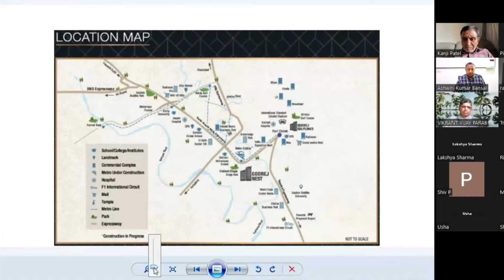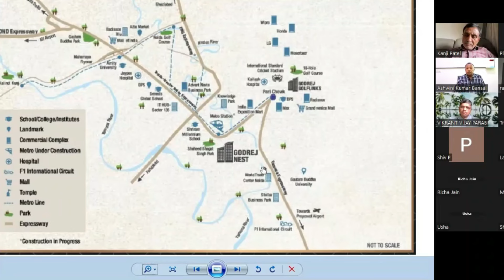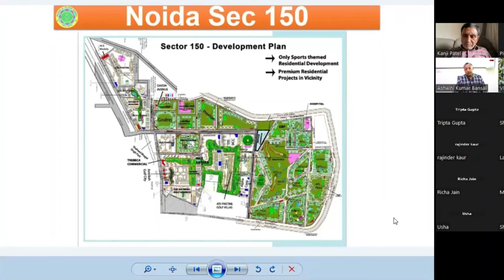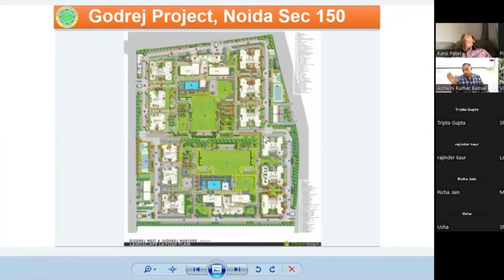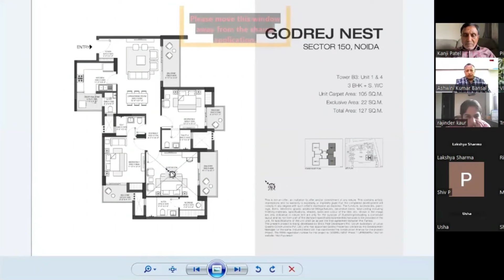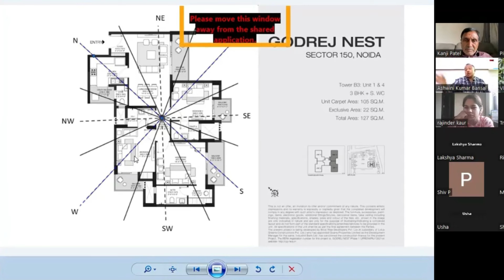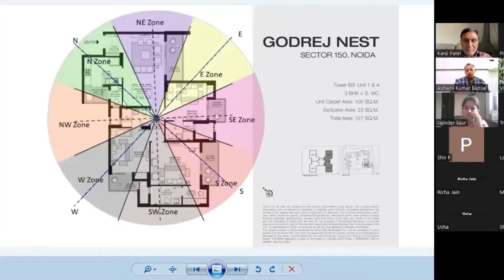बेतरतीब आकार वाले क्षेत्र का केंद्र कैसे देखें ? Vastu Analysis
Lall Kitab  Course online on zoom
Starting from 27th April 2024
Sri Ashwini Kumar Bansal, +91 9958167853

Best Astrology Tips on
Offline / Online Hybrid mode courses
1. Vedic Vastu Shastra
2. Scientific Palmistry
Offline classes at NOIDA
Starting from 4th Feb 2024
Every Sunday
Medium: Hindi & English both
Enrol now
contact Sri Ashwini Kumar Bansal

available pre-recorded e-courses

Vedic Astrology
Tarot Card Reading
Astro-Predictive & Horary Vastu
Remedies in Mystic Sciences
Sansad Vastu (Public Vastu)
Ram Mandir Vastu (Temple Vastu)

1. Vãstu: The Art & Science of Living, Sterling Publishers (P) Ltd., New Delhi, 2003.

2.वास्तु जीने की कला और विज्ञान (हिन्दी), एल्फ़ा पब्लिकेशन दिल्ली, 2014.

3. Corporate Vãstu Applied Indian Architecture for Righteous Earning, Sterling Publishers (P) Ltd., New Delhi, 2018.